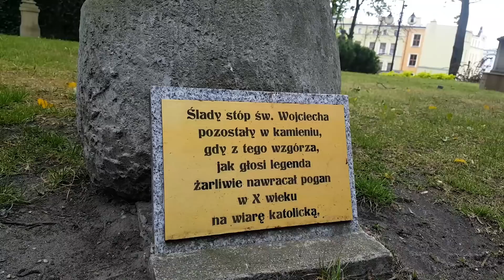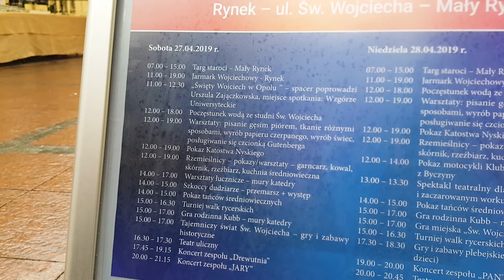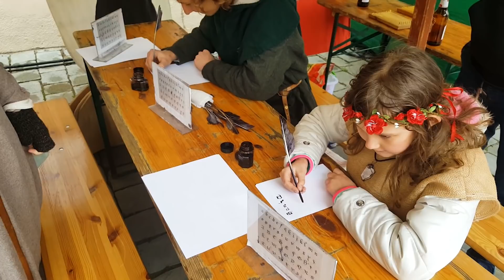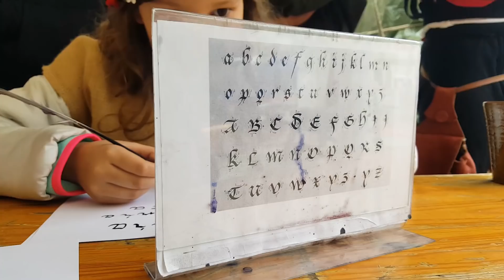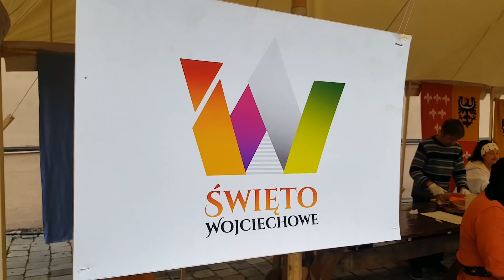Święto Wojczechowe w Opolu 2019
Turniej rycerski, pisanie piórem, wycieczka historyczna i to całkiem nie wszystko co mogliśmy przeć pod czas Święta Wojciechowe w Opolu 2019